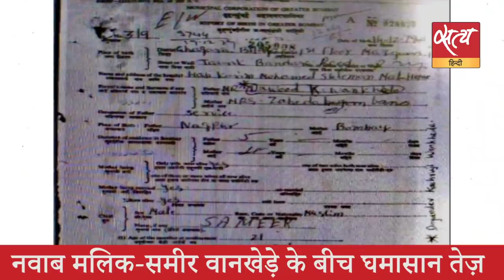Satya Hindi news Bulletin सत्य हिंदी समाचार बुलेटिन।25अक्टूबर, शाम तक की खबरें। SUBHRAMANIAN SWAMY ।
Satya Hindi news Bulletin सत्य हिंदी समाचार बुलेटिन। स्वामी: भारत लद्दाख और अरुणाचल की ज़मीन को चीन के हाथों खो रहा। सत्यपाल मलिक के बयान पर राम माधव बोले- सारे समझौतों की जांच हो